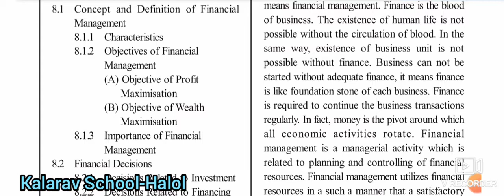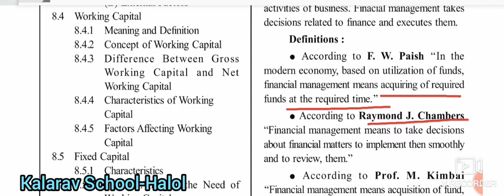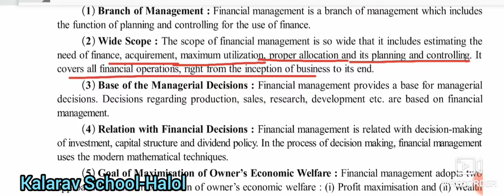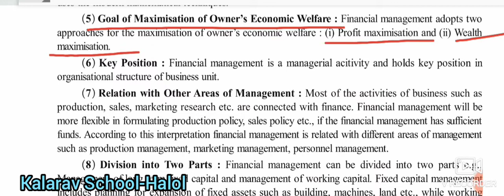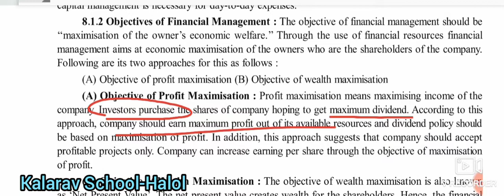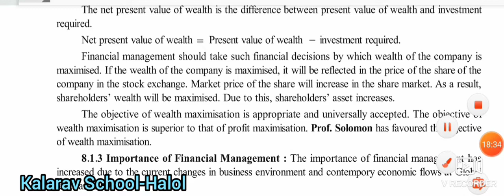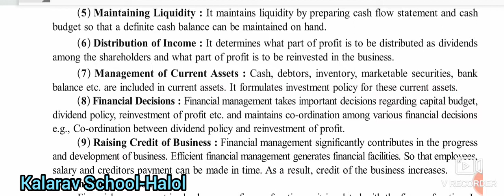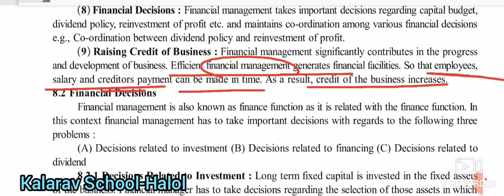12th Com EM BA Ch 8 L 1 Financial mgt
Meena mam